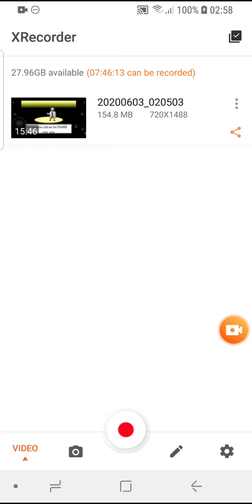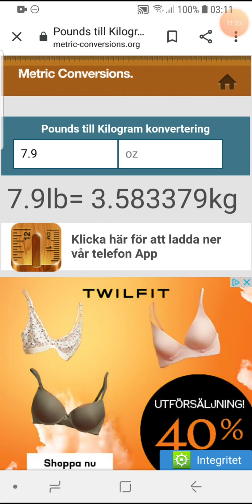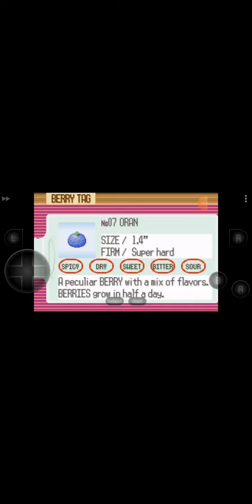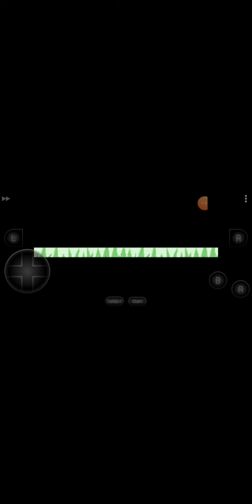Continiuation |#1 pokemon ruby gameplay